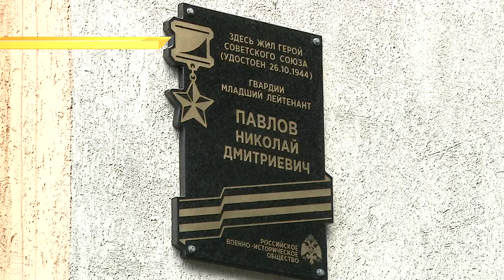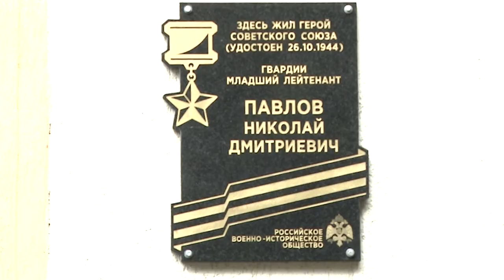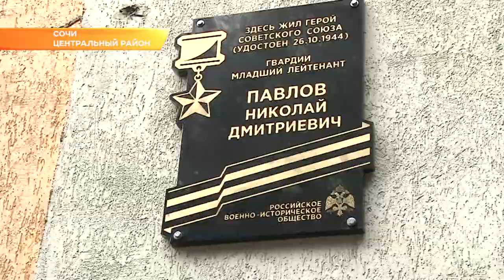В Сочи увековечили память героя Советского Союза. Новости Эфкате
Кубань отмечает 75-летие освобождения от немецко-фашистских захватчиков. Основные мероприятия сегодня прошли в Темрюкском районе.

Битву за Кавказ историки называют одним из переломных эпизодов войны. К сентябрю 42-го гитлеровские войска захватили большую часть Краснодарского края. Во время оккупации погибли 60 тысяч мирных жителей. В наступление советская армия перешла в 43-ем. Освобождение Кубани началось с Отрадненского и Успенского районов. А 9 октября последних фашистских оккупантов прогнали с Тамани.

Сегодня туда со всей Кубани приехали ветераны Великой Отечественной войны. Там открыли тематические выставки, развернули полевую кухню. Гостям показали реконструкцию военных событий. Губернатор края Вениамин Кондратьев вместе с ветеранами возложил цветы к памятнику погибшим воинам, которые участвовали в прорыве голубой линии в 43 году. Это на границе Славянского и Темрюкского районов.

Праздничные мероприятия прошли и в Сочи. Ветераны и молодежь собрались у памятника «Подвиг во имя жизни». Именно такой героический поступок совершил каждый, кто защищал Кубань во имя будущего. Цена победы была дорогой для жителей края - 260 тысяч человек не вернулись с фронтов великой отечественной. В память о каждом — минута молчания.

В Сочи помнят имена тех, кто бился за Кавказ и освобождал родной край. Эта мемориальная доска навсегда увековечила имя Николая Павлова. Ее установили и торжественно открыли сегодня на фасаде дома , где жил Герой Советского Союза. Николай Дмитриевич — флагманский воздушный стрелок-радист авиационной дивизии. К июлю 44-го он совершил 160 боевых вылетов. Лично сбил 4 самолета. После войны и увольнения в запас Николай Павлов работал в «Сочиремстрое», вел активную работу по патриотическому воспитанию молодежи.